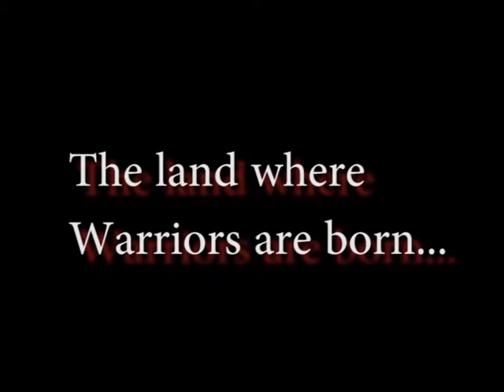Lifestyle of Nagaland state their Hornbill festival, food, lottery, music and dance, food, etc.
Here is a video on the Lifestyle of Nagaland state people. The unknown people living in East India are not very popular so bringing light on them we have made a video describing their festivals, lottery, marriage culture, art and craft, music and dance, food and much more.